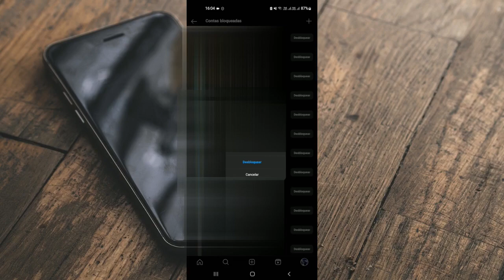Como Desbloquear Perfil No Instagram Pelo Celular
Neste vídeo, vou ensinar como desbloquear um perfil no Instagram pelo celular. É um processo bem simples e rápido, e você pode fazer isso a qualquer momento.
Precisa estar falando comigo?
Minha Rede Social Esta No Sobre Do Canal